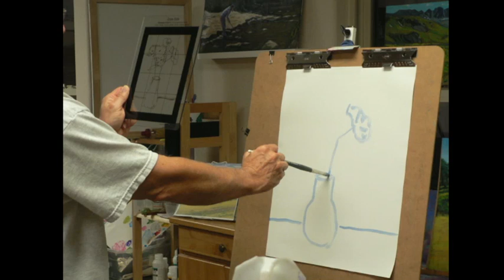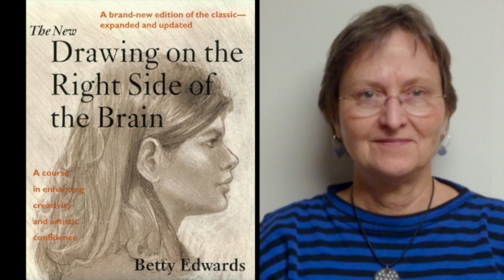ARTiculate Episode 09 - Artist Interview - Cindy Debold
This weeks episode features an interview with Cindy Debold, artist and creator of Compose It Grids. Cindy talks about her beginnings as an artist and how she created the proportional grids due to her own struggles with drawing en plein air.

Links & Resources